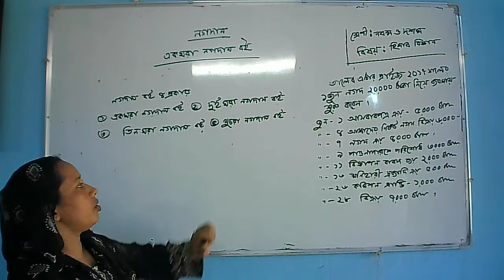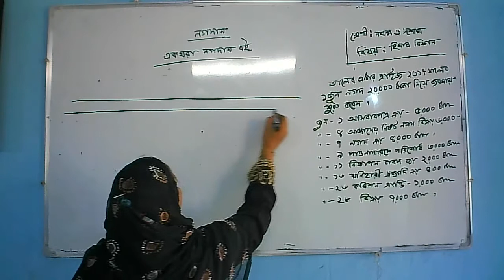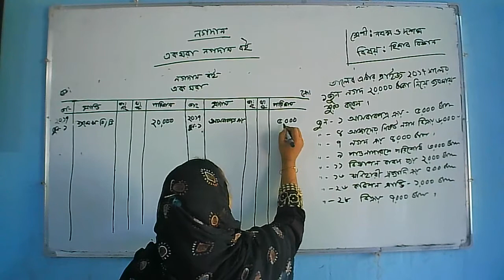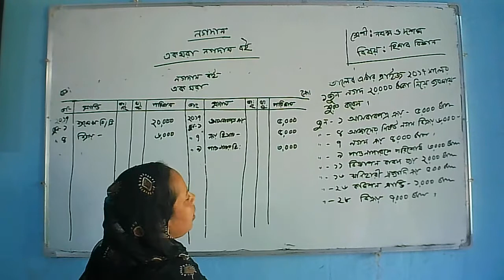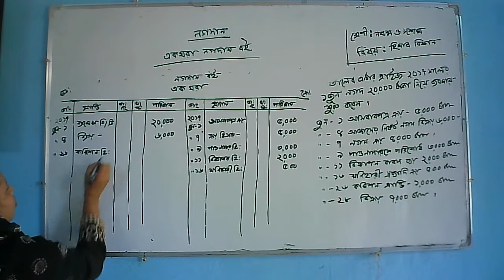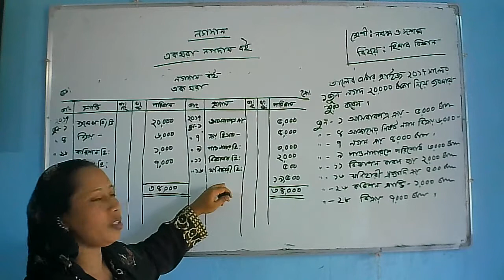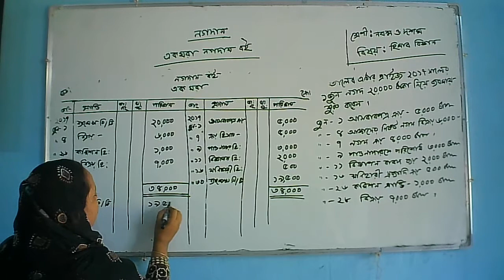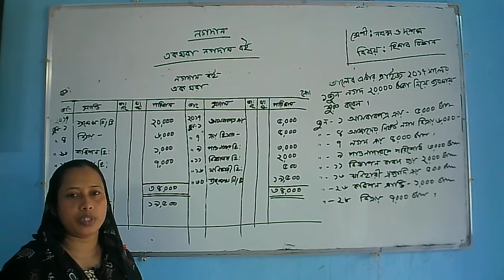Fahima Sultana, Class NineTen, Accounting